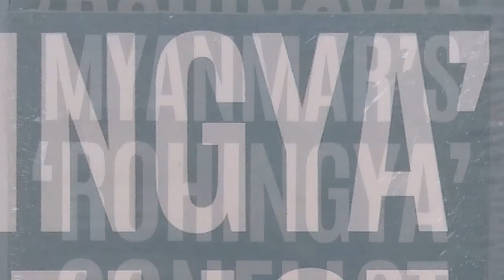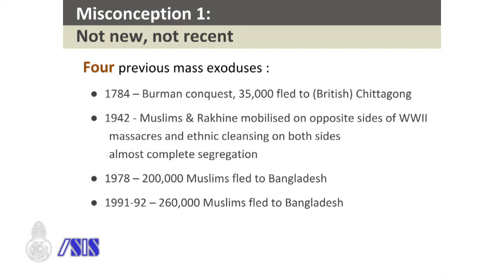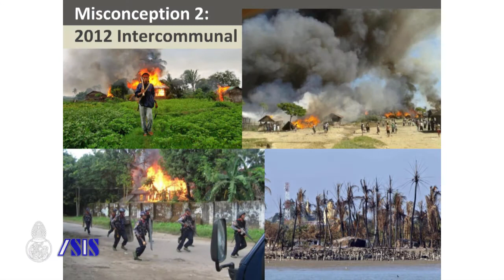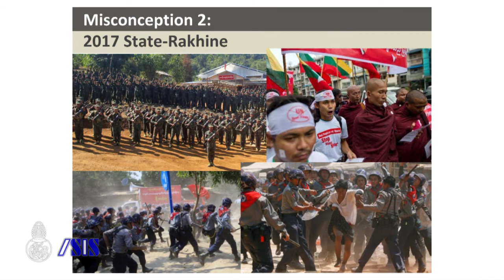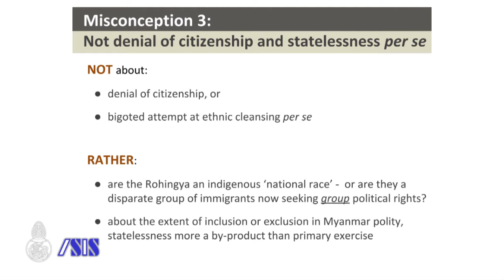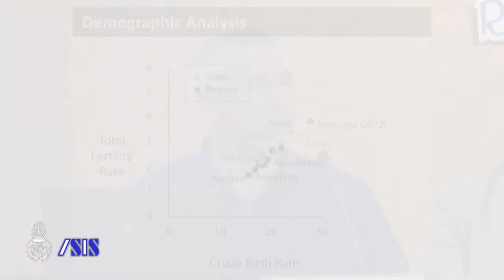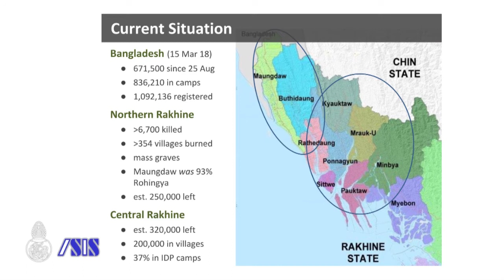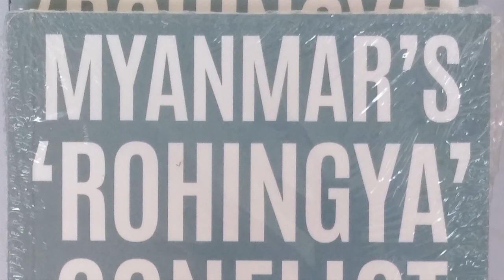Rakhine’s Past, Myanmar’s Future: Beyond the Rohingya Crisis 1/2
A Public Forum
Rakhine’s Past, Myanmar’s Future: Beyond the Rohingya Crisis
(A Book Launch and Panel Discussion)

Thursday, 2nd August 2018
Room 105 Maha Chulalongkorn Building, Faculty of Arts, Chulalongkorn University
Presenters:
Dr. Anthony Ware
Senior Lecturer in International & Community Dev.
Faculty of Arts and Education Deakin University, Melbourne
Co-Author of Myanmar’s ‘Rohingya’ Conflict

Dr. Costas Laoutides
Senior Lecturer in Development Studies

Discussants:
Dr. Robert H. Taylor
Emeritus Professor
School of Oriental and African Studies (SOAS)

Dr. Tin Maung Maung Than
Independent Scholar and Associate Fellow
ISEAS-Yusof Ishak Institute, Singapore

Moderator:
Ms. Gwen Robinson
Senior Fellow ISIS Thailand
Chief Editor of the Nikkei Asian Review